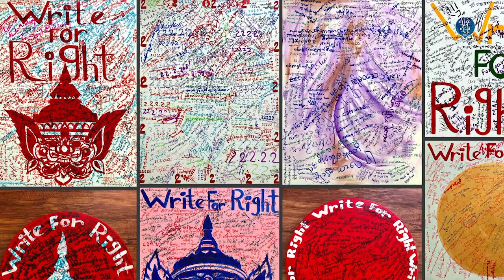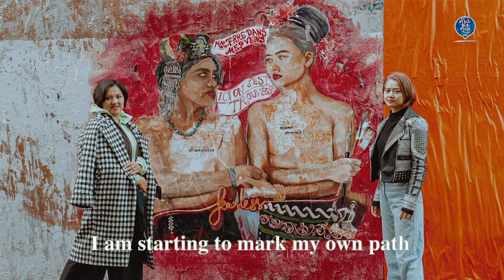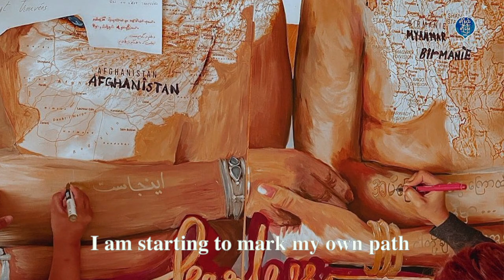DPDM Global: a Burmese painter in Paris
Meet Chuu Wai, a talented Burmese painter, who shares her story of struggle and success in Paris.

Doh Pyay Doh Myay (DPDM) Global is DVB's travel program, exploring diversity worldwide. Every week Burmese diaspora on another continent are given a voice.